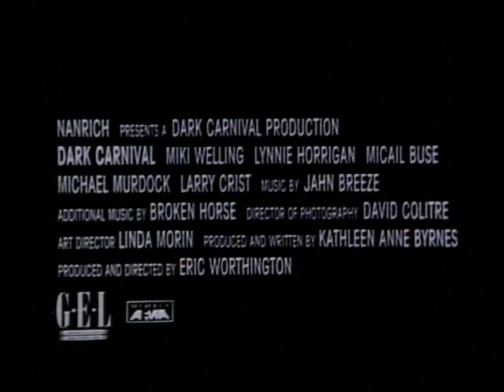Dark Carnival (1993) Trailer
this movie sucks lol